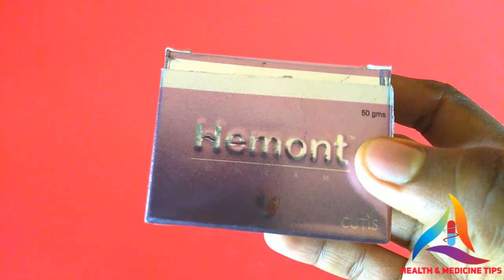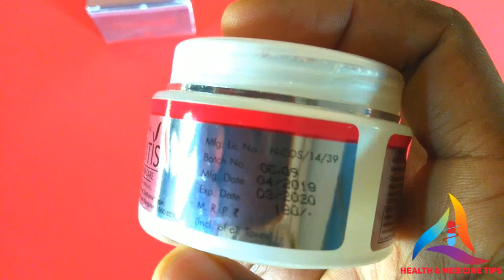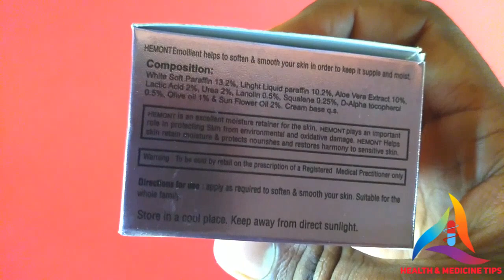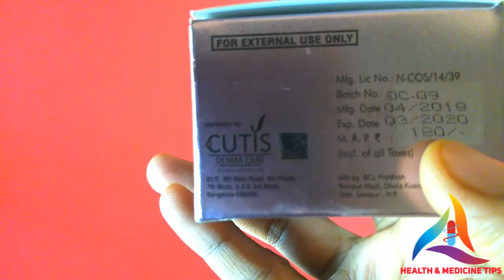Hemont Moisturizing Cream Review Bengali. Hemont_Moisturizing_Cream. HemontCream.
Hemont moisturizing cream Review Bengali.
Best moisturizer Cream.
Mfd by - BCL pharma,
Market by - Cutis darma Care,
A division of Intra Life,
 Hemont Cream
Price - ₹180 for 50 gram.